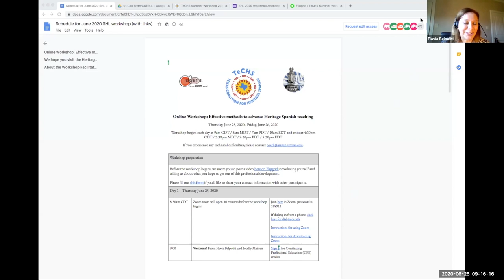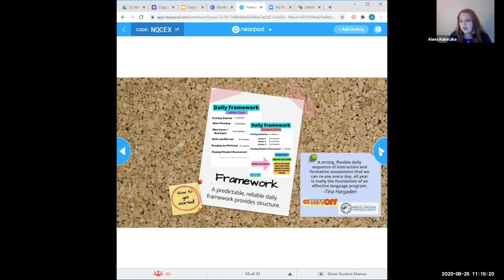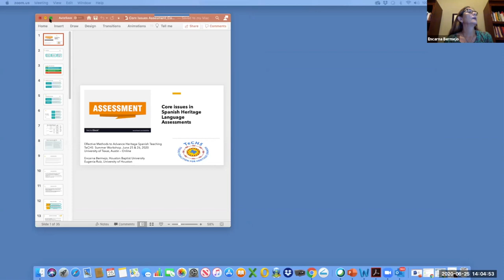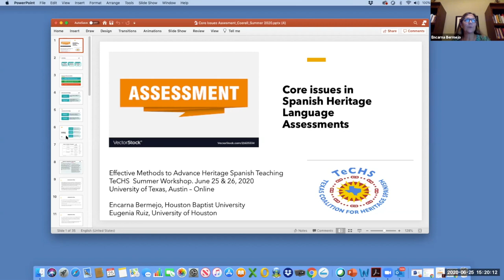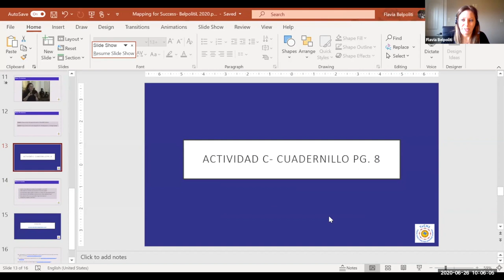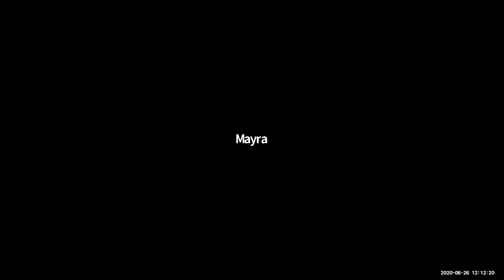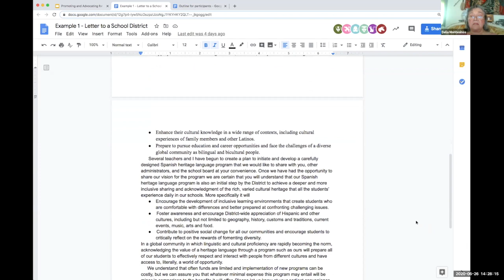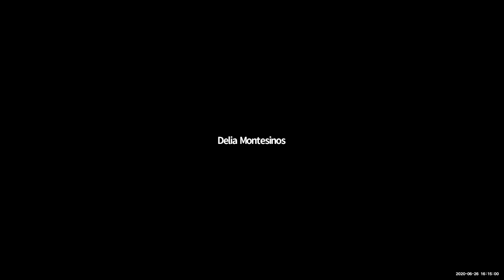2020 TeCHS/COERLL Spanish heritage language workshop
Flavia Belpoliti (Texas A&M Commerce)
Encarna Bermejo (Houston Baptist University)
Alana Kubeczka (Klein Independent School District)
Jocelly Meiners (University of Texas at Austin)
Delia Montesinos (University of Texas at Austin)
Edna V. Velásquez (Sam Houston State University)
Carl Blyth (University of Texas at Austin)

The 6th annual TeCHS/COERLL Spanish heritage language workshop will feature the following online, hands-on sessions from Texas educators:

- How to Advocate for and Promote your Heritage Spanish Program
- Small Group Literacy Instruction in the Native and HL classroom
- Mapping for Success: Alignment in the Spanish Heritage Curriculum
- SHL Reading Strategies in and out of the Classroom
- Core Issues in SHL Assessment
- Using OER to Share and Advance Teaching

The workshop is intended for language instructors of all levels and all contexts: K-12, community college, 4-year colleges and universities.

Get more information about this workshop, past workshops, the Texas Coalition for Heritage Spanish, on the COERLL heritage Spanish